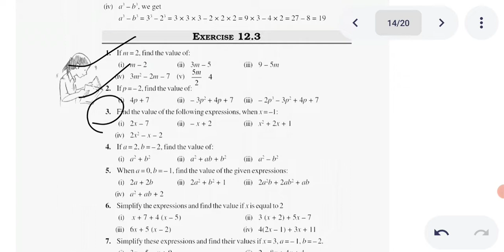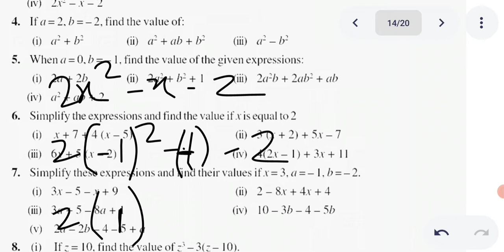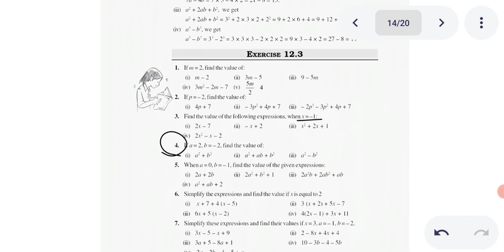Q no 3 exercise 12.3 math class7th chapter 12 algebraic expressions ncert @MathsAP26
Q no 3 exercise 12.3 math class7th chapter 12 algebraic expressions ncert ‎@MathsAP